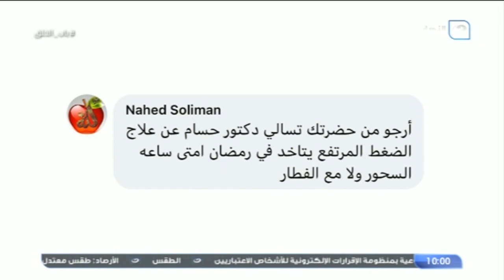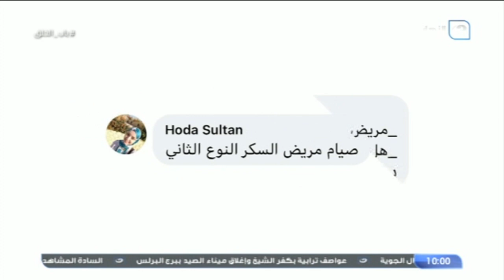باب الخلق | د . حسام موافي يكشف أسباب الإصابه بالصداع النفسي والفشل الكلوي فى رمضان و حل سحرى لهم